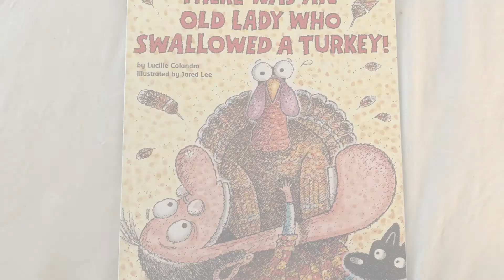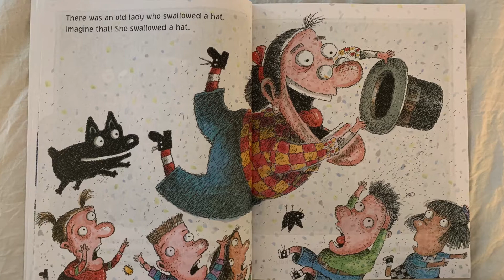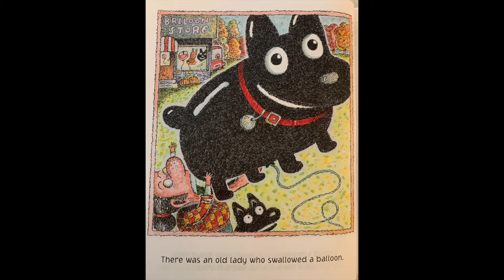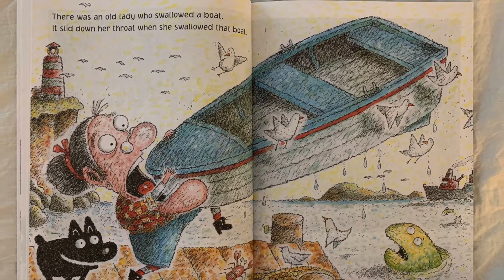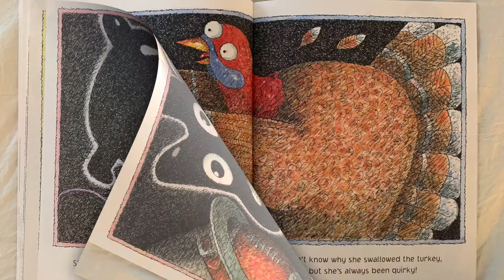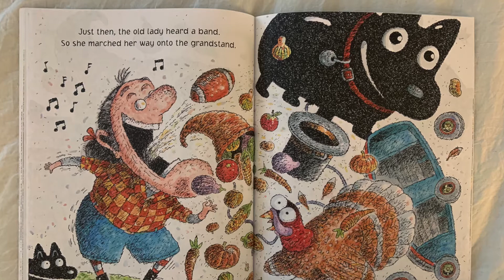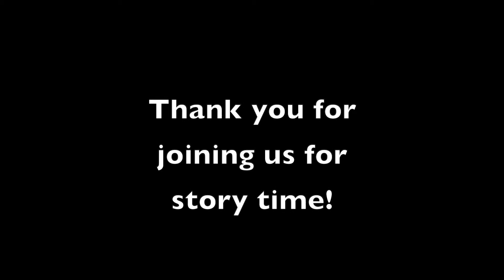There Was An Old Lady Who Swallowed a Turkey!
Join us for a read along of this classic book with a Thanksgiving twist!